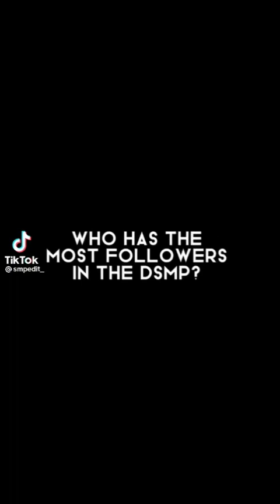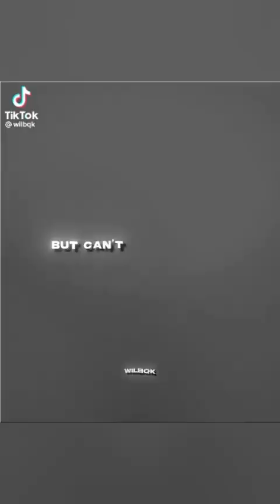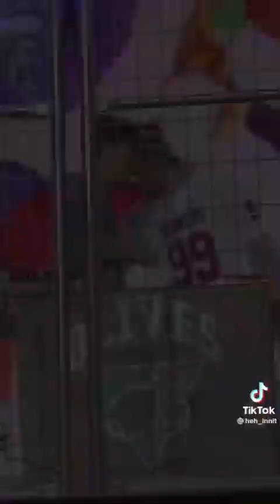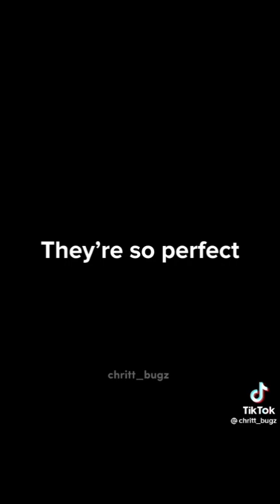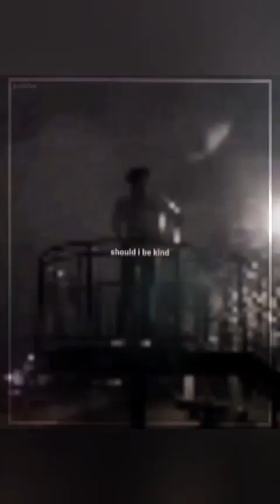MCYT/DSMP TİK TOK EDİTS